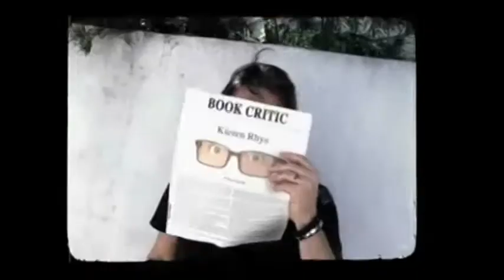Dads After Show - Season 1 Episode 14 "Bully Gene" | AfterBuzz TV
AFTERBUZZ TV -- Dads edition, is a weekly "after show" for fans of Dads. In this episode host Lauren Leonelli breaks down the episode in which Eli feels like he's being bullied by the son of the single mom he's dating. Things get worse when the kid steals the prototype of Ghost Child's newest game. Elsewhere, Warner picks fights with Camila in order to sleep on the comfy couch. There to help Lauren is co-host Kevin John. It's Dads' "Bully Gene" podcast!